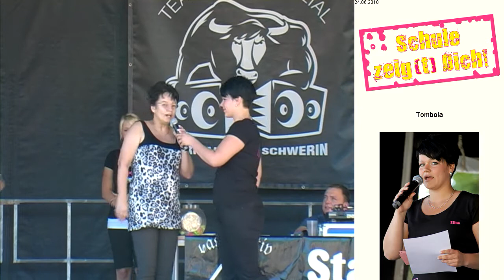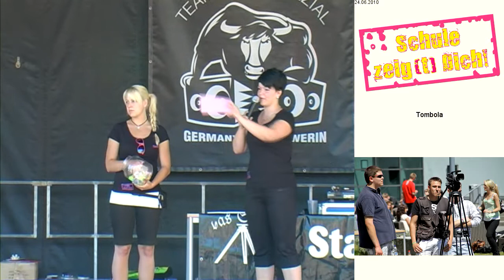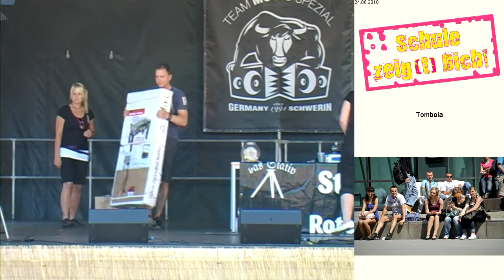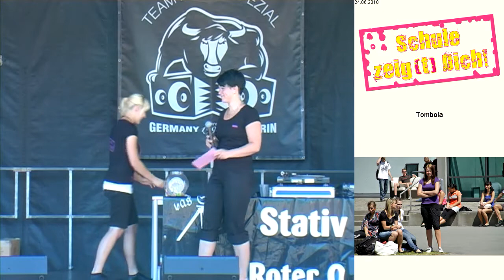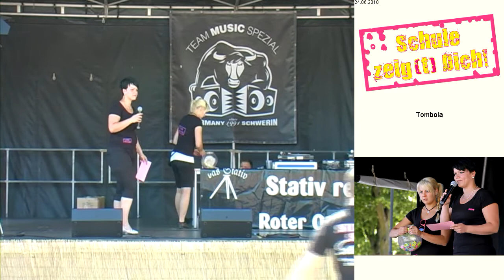Schule zeig[t] Dich 13